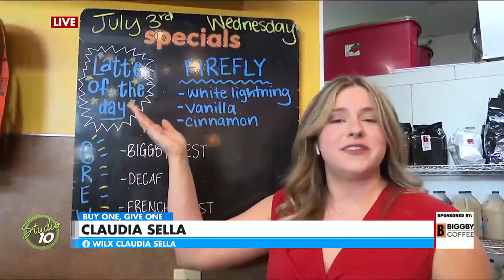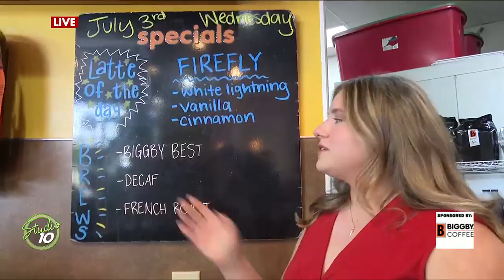Making a Refreshing Summer Drink with BIGGBY Coffee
Coffee and caffeine is not the only thing you can grab at BIGGBY Coffee! See what goes into a sweet treat with boba!